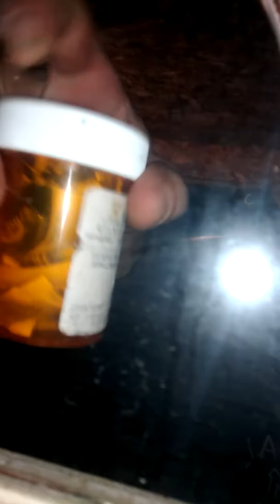The people we love with all our being hurt us the most of all.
Trying to get inmy house between 3 and 4 am.